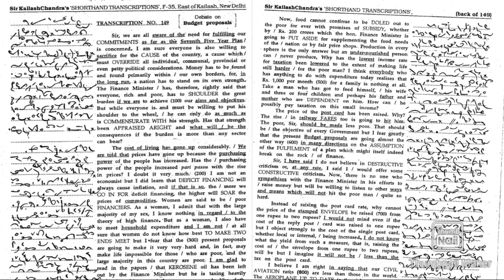Kailash Chandra Transcription 149 | 92 WPM | 840 Words | Volume 7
Pitman Shorthand Book

Shorthand New Book

Study Table

Pitman Shorthand Dictionary

Dictation Routine:-

                 2. Pitman Book Dictation

                 2. Pitman Book Dictation

                           Dictation
                       2. The Hindu Editorial
                           Dictation

                       Dictation
                   2. Pitman Book Dictation

             2. Pitman Book Dictation

                  2. The Hindu Editorial
                      Dictation

               2. Legal Dictation (Dr.GD Bist)